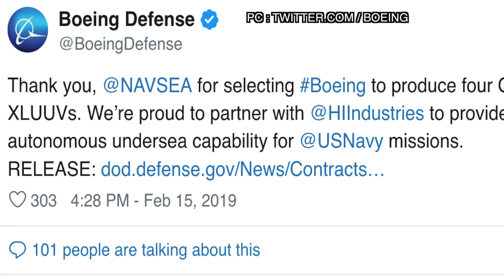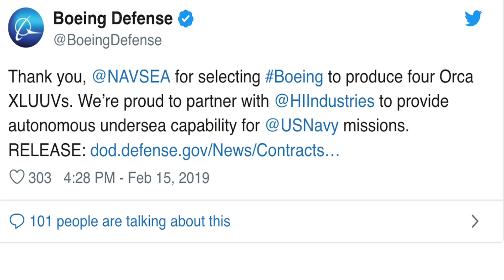ORCA EXTRA LARGE UNMANNED UNDERSEA VEHICLES (XLUUV)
U.S Navy will have 4 Orca Extra Large Unmanned Undersea Vehicles (XLUUVs).
Pentagon has announced that Boeing has been awarded $43-million contract to build these. The Orca will eventually become a multi-mission platform for the service.
Boeing stated in a brief, “We are pleased with the Navy’s decision to award Boeing a contract to build and deliver four Orca Extra Large Unmanned Undersea Vehicles, and are committed to providing this important autonomous undersea capability to meet the Navy’s unique mission needs”.
In this video Defense Updates, analyses Orca Extra Large Unmanned Undersea Vehicles.

IMAGES USED